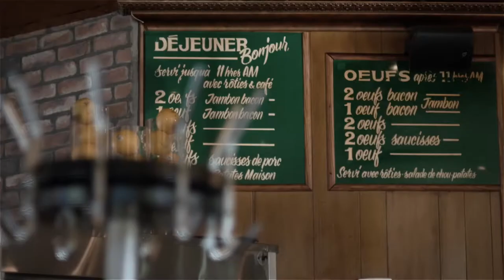VILLE DE MONTREAL - LA DAME Green Spot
Réalisation : Jean-François Clément
Caméra : Sébastien Delporte
Montage : Sébastiel Delporte